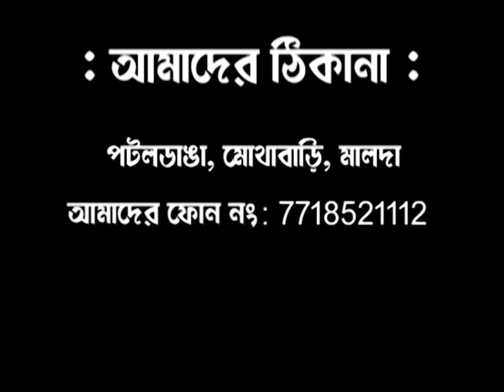গৃহবধূর রক্তাক্ত দেহ উদ্ধার কে কেন্দ্র করে চাঞ্চল্য মালদার পরানপুর এলাকা